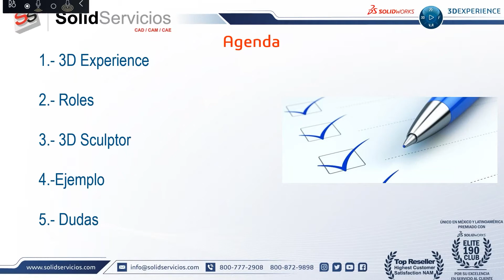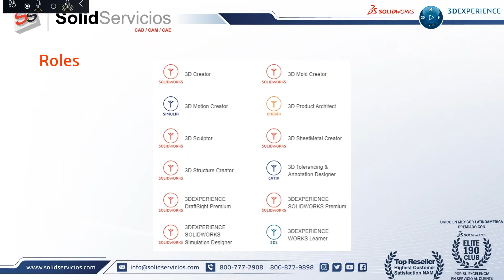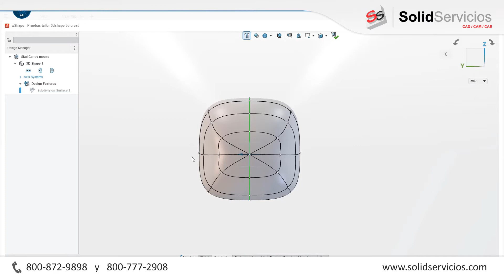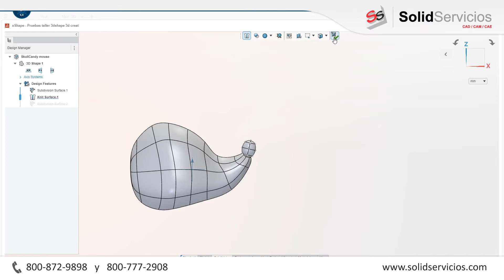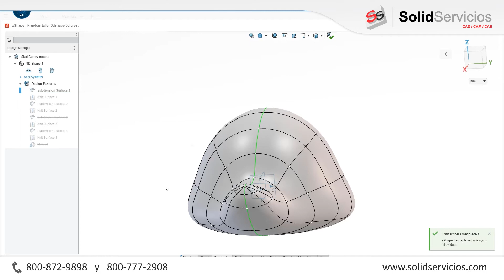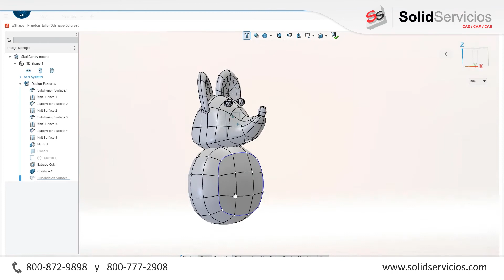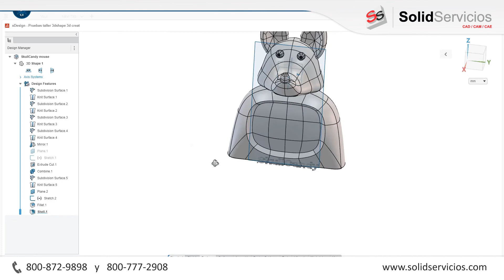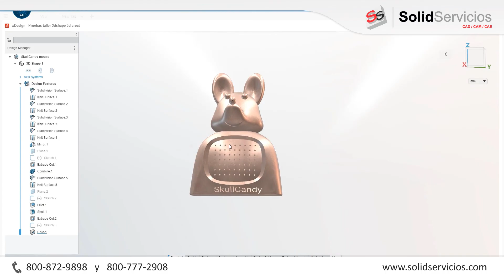WEBINAR: ¡Explora los beneficios del modelado subdivisional de 3D Sculptor!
Conoce las herramientas de 3DEXPERIENCE para el modelado de piezas complejas. 3D Sculptor permite diseñar geometrías más orgánicas con herramientas basadas en la nube y la plataforma 3DEXPERIENCE, la cual es compatible con SOLIDWORKS y se puede obtener un flujo de trabajo más flexible.

3D Sculptor, incluye la aplicación xShape, es una solución de diseño 3D en la plataforma 3DEXPERIENCE basada en la nube. Le ayuda a crear superficies orgánicas fácilmente utilizando la tecnología de modelado por subdivisión (Sub-D).

Beneficios:

• Desarrolla nuevos retos de diseño.

• Crea geometrías complejas de manera simple.

• Obtén más flexibilidad en el desarrollo.